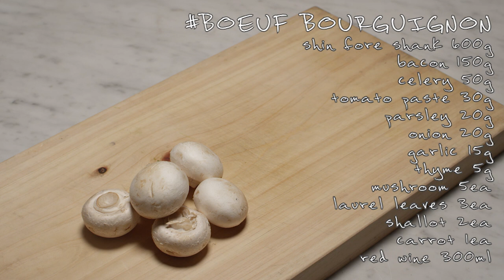Julie&Julia - Boeuf Bourguignon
CINEMA FOOD episode 12.

Shin fore shank 600g
Bacon 150g
Celery 50g
Tomato paste 30g
Parsley 20g
Onion 20g
Garlic 15g
Thyme 5g
Mushroom 5ea
Laurel leaves 3ea
Shallot 2ea
Carrot 1ea
Red wine 300ml